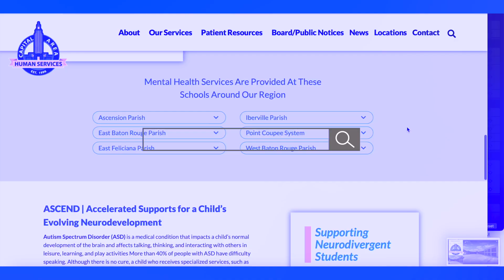Children's Behavioral Health Services Commercial